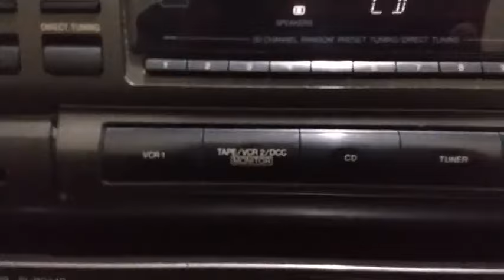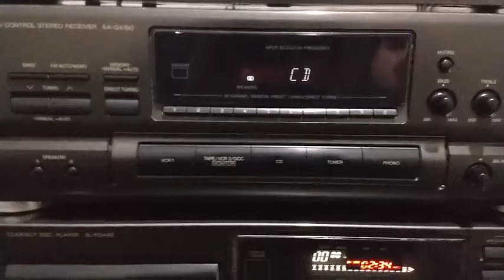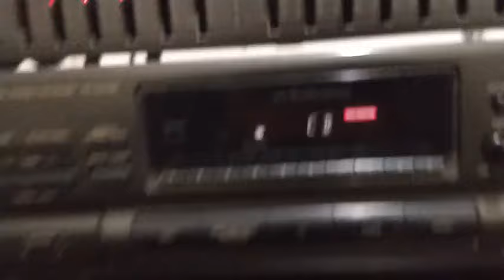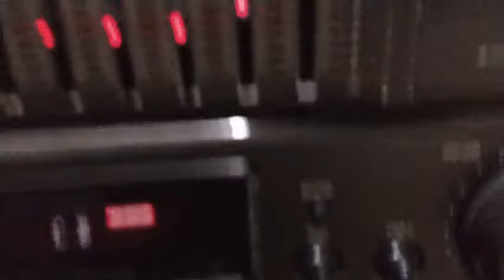Como conectar conexion equalizador ecualizador a un amplificador sintoamplificador technics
Tutorial para conexion equalizador a un sintoamplificador technics